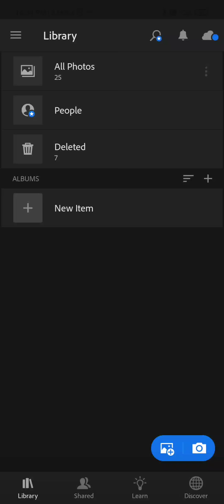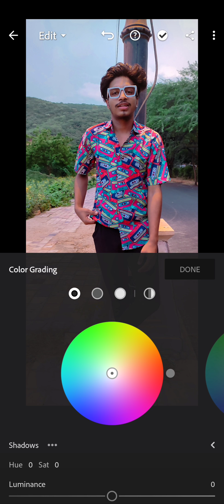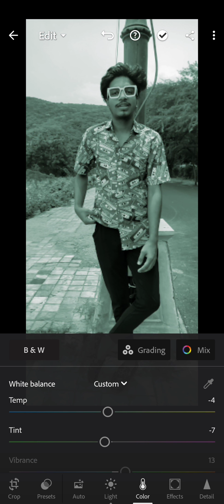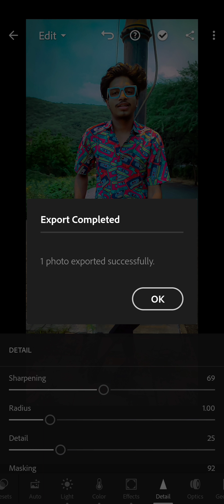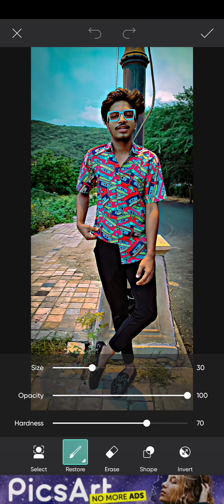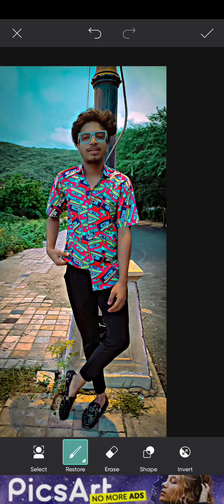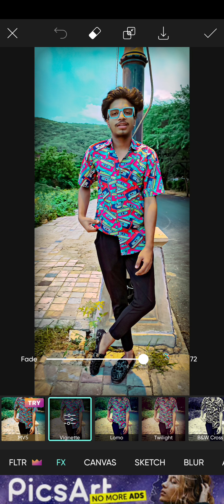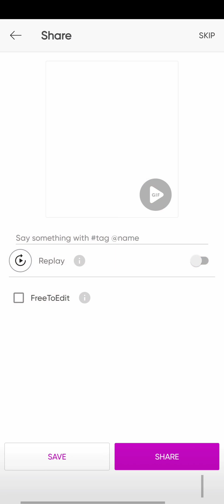how to chenj photo backround in Lightroom //🔥🔥 how to edit backround Lightroom //🔥🔥and PicsArt /🔥🔥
how to edit backround chenj in Lightroom 🔥🔥
edit Lightroom //and PicsArt

is video me jo song use kiya gya hai
vo is chenal se liya gya hai @RikeLuxxBeats

dosto is chenl pe jake ye song vali videos bhi jarur dekh na